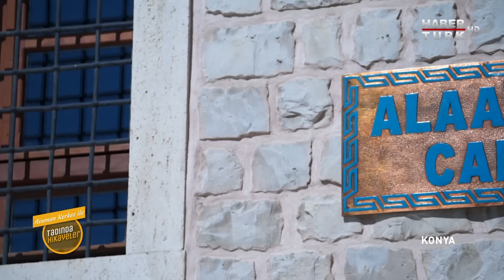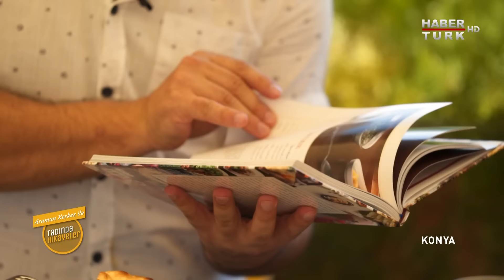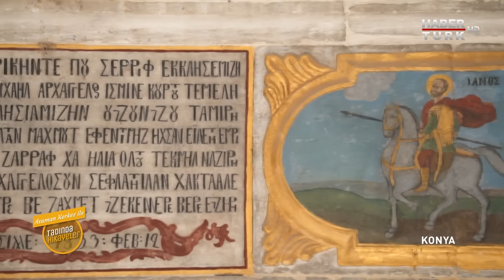Anadolu'nun kadim kültürü ve lezzetlerinin izi | Tadında Hikayeler - 6 Aralık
Tadında Hikayeler Anadolu'nun kadim kültürünün ve lezzetlerinin izini sürmeye Konya'dan devam ediyor.

➡Çifte kavrulmuş bozkır tahininin bereketli hikayesi

➡Beyşehir Gölü’nde sazan kızartması ve Kadınlar Pazarı

Tadında Hikayeler Akademisyen ve Gastronomi Uzmanı Asuman Kerkez'in sunumuyla Selçuklu'ya başkentlik yapan Konya'da...